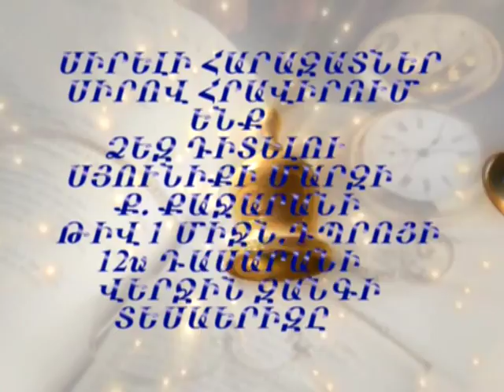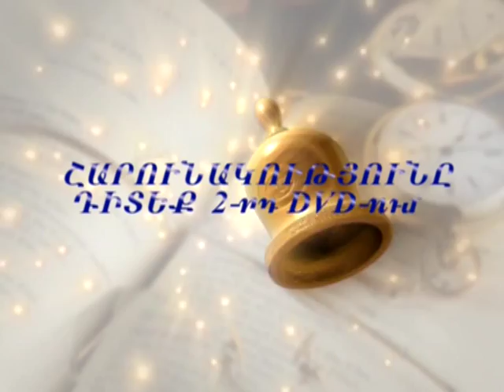Վերջին զանգ, Քաջարանի N1 դպրոց,12Ա դասարան 2014թ.DVD-1